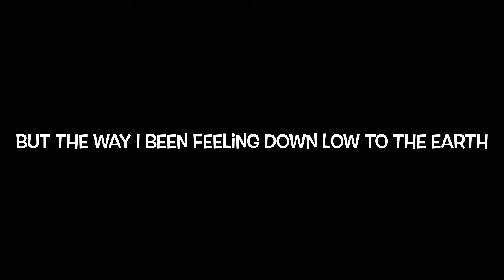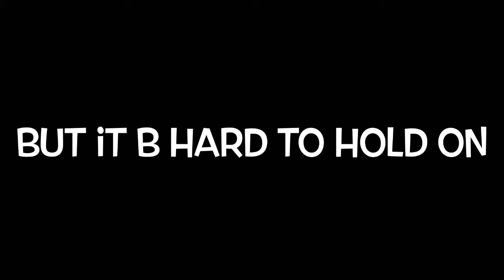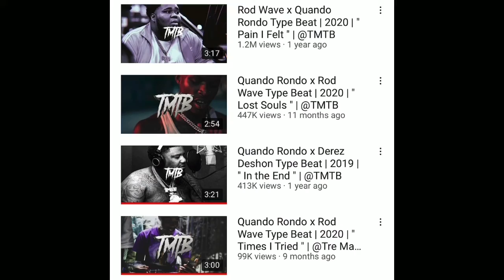Goat - Hold On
First & Foremost, I DO NOT OWN THIS BEAT‼️ Just Rapping Over It For Fun‼️